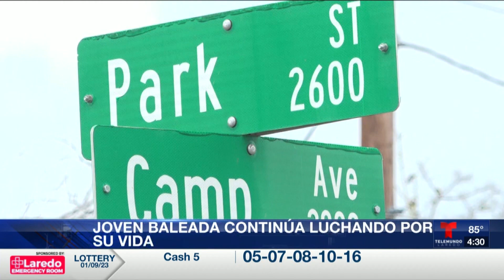Mujer sigue luchando por su vida tras recibir un balazo / Identifican a mujer que fue atropellada